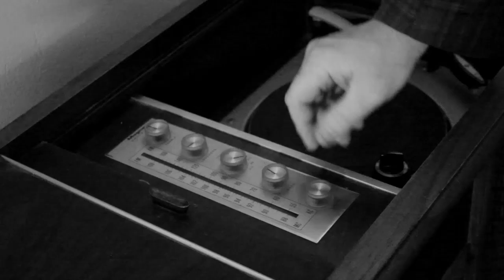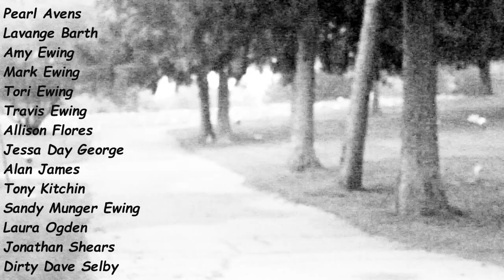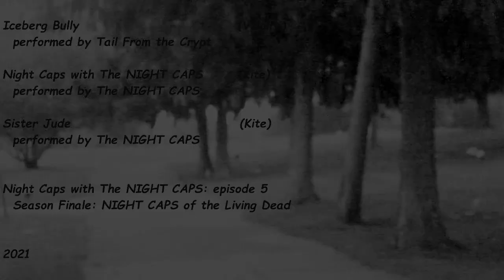Night Caps with The NIGHT CAPS: episode 5 (Season Finale: NIGHT CAPS of the Living Dead)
The season 1 finale finds The NIGHT CAPS fighting of the living dead. Special guests include Tail From the Crypt, Head, and zombies at every turn.

00:00  Night of the Living Dead
02:43  NIGHT CAPS welcome to the season finale
04:07  Favorite horror films
06:09  Song: Sister Jude
12:39  NIGHT CAPS mail bag
15:51  Frank Fontaine radio spot
16:47  Tail From the Crypt arrive / Fight with the dead
18:10  Tail From the Crypt interview
21:02  Song: Iceberg Bully
26:15  The dead eat Tail From the Crypt
28:13  Off to the smoke lounge for weapons
30:15  Song: Night Caps with The NIGHT CAPS (dead version)
31:52  Credits / 3 days later